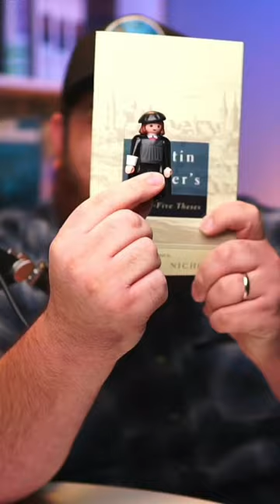The Reformation STILL Matters! 📜🔨⛪️